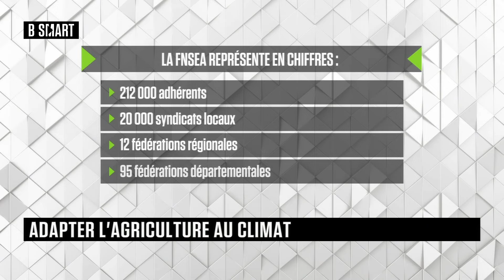SMART IMPACT - L'invité de SMART IMPACT : Joël Limouzin (FNSEA)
Lundi 19 septembre 2022, SMART IMPACT reçoit Joël Limouzin (vice-président, FNSEA)